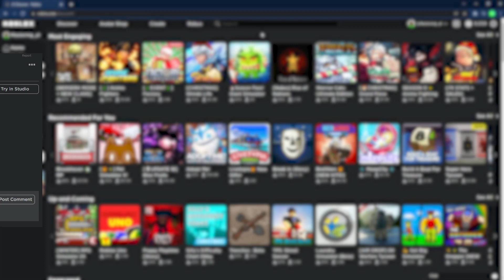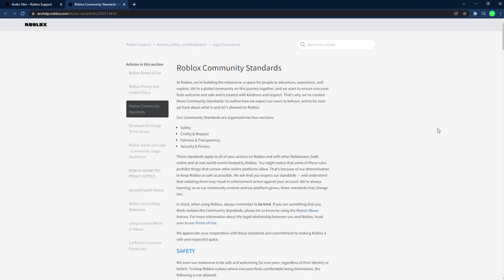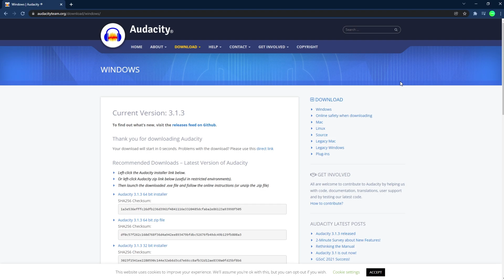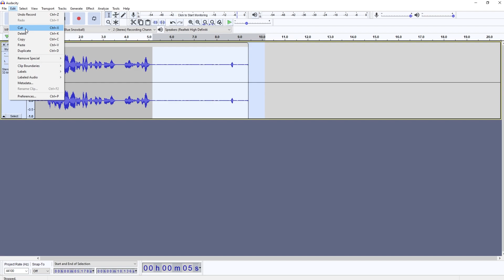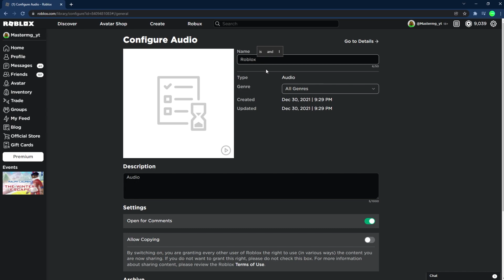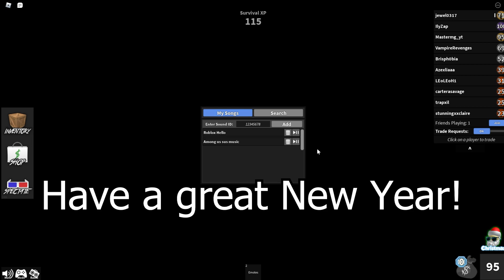How To Upload Your Own Song To Roblox! (2022)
How To Upload Your Own Song To Roblox!
Today We Learn How to Upload Your Own Sound File to Roblox To use In games like Murder Mystery 2, Shark Bite and Many others.

0:00 - Intro
0:15 - Beginning
0:40 - Roblox Studio Requirement
1:12 - Upload Page
1:22 - Rules
1:49 - Audio Software
2:39 - Audio Recording
3:35 - Uploading Sound Clips
4:40 - Using Them In Games
6:13 - Outro